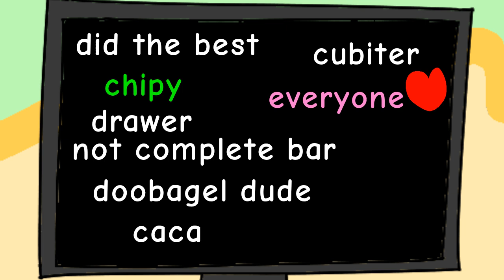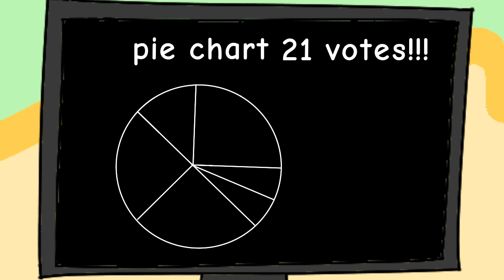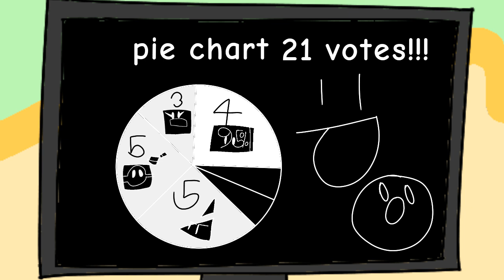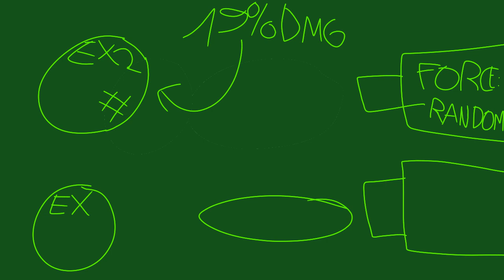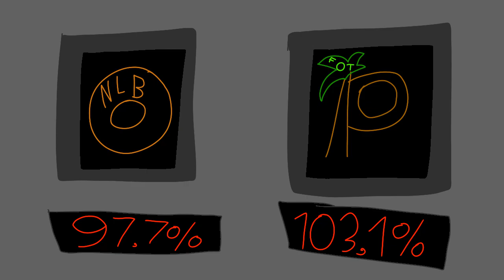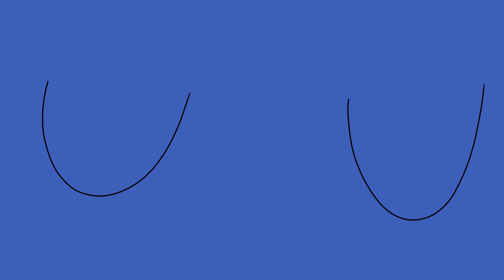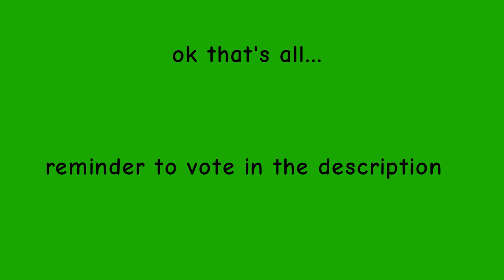vv show mini 2: ballistic cage of balls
yeay credits

va's
@zukacounty  = ribbony voice actress!
@chipymaster1498 = chipy voice actor [guest waa]

google forms = existing

voting ended :[